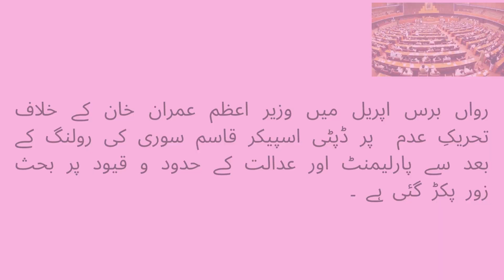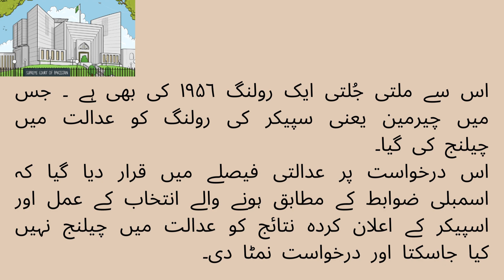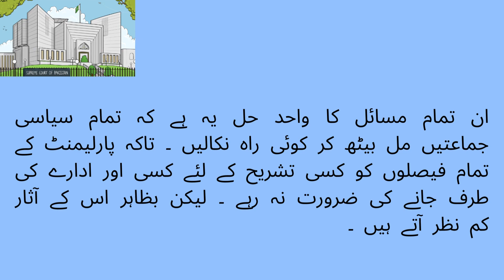Parliament of pakistan | conflict between supreme court and parliament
This video gives some information about the dispute between Supreme Court and Parliament. These conflicts can be well resolved. But there is a need for all political parties to find a solution.